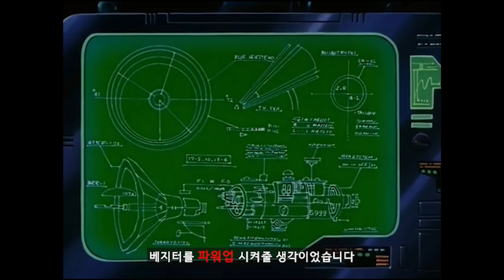드래곤볼GT 사악룡편 완벽 정리! 한번에 보기 [스토리리뷰]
드래곤볼GT 사악룡편 완벽 정리!

[드래곤볼GT 리뷰 시리즈]